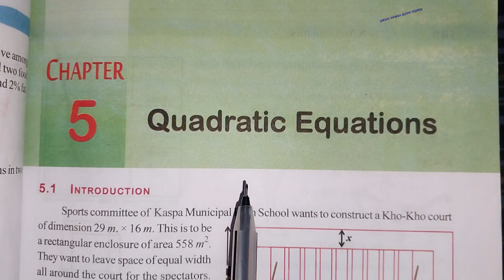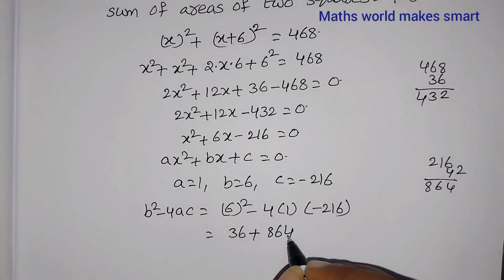10thClass, Quadratic Equations, Exercise 5.3, Q.No.11,12 ‎@Maths World Makes Smart In Telugu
10thClass,
Quadratic Equations,
Exercise 5.3,
Q.No.11,12 ‎